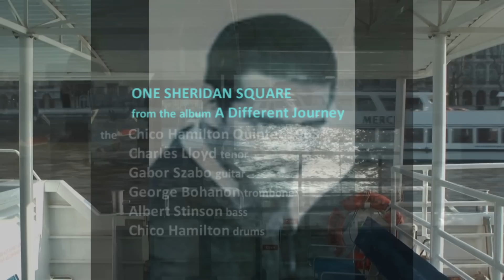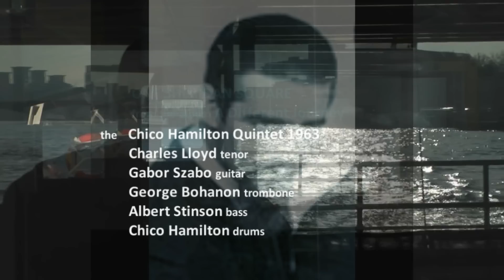Tribute to Albert Stinson, Bass Player with Chico Hamilton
My tribute to an obscure genius, who died in 1969 at the age of 25, is simply to put on Youtube his finest recording. It is on an LP from 1963 by Chico Hamilton (A Different Journey) that was not properly released, due to the fact that the record label changed hands at the time ( I think Frank Sinatra sold it).
The record is one of Chico's finest, and beautifully recorded (unlike the Impulse discs of the same band); all the members of the band are on cracking form.
This track, One Sheridan Square, has, as you will hear, Stinson taking a leading role throughout, in free-time dialogue with each of the soloists, as well as in his magnificent own solo, which for me is one of the great jazz solos on any instrument.

My film is not tailored particularly to the music, or that relevant in subject (apart, of course, for the portrait), but hopefully complements it in mood. Better than just having to stare at the record cover! The portrait is the only image of Stinson that I have been able to find.